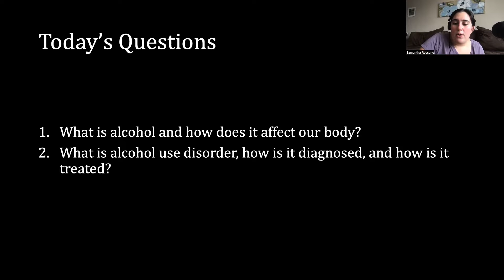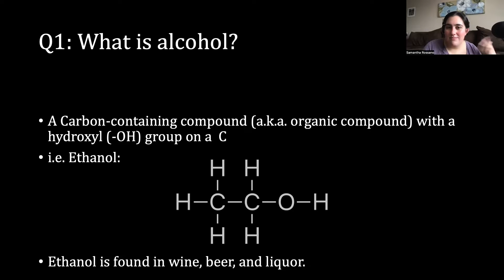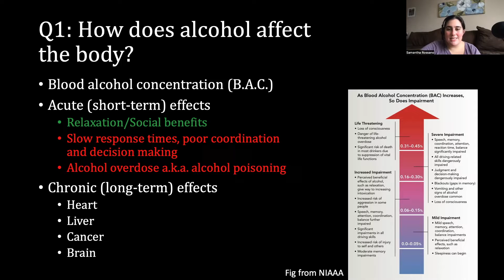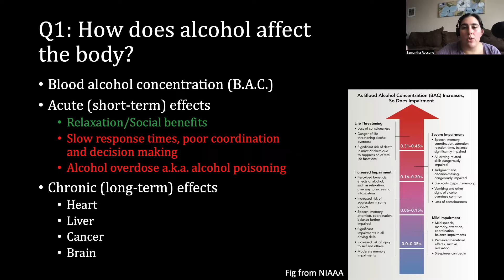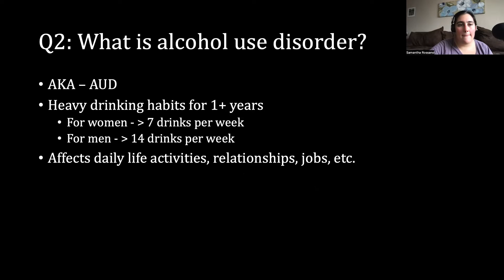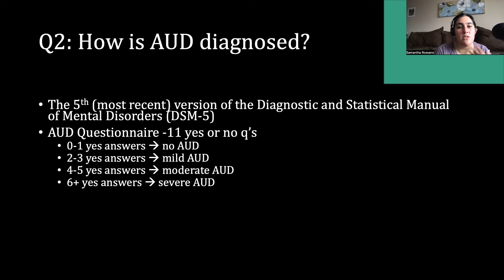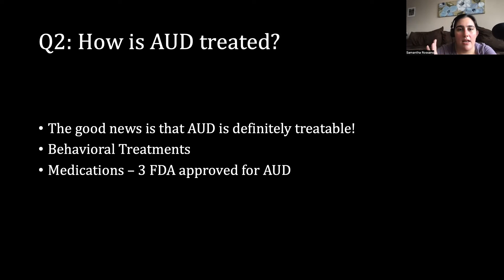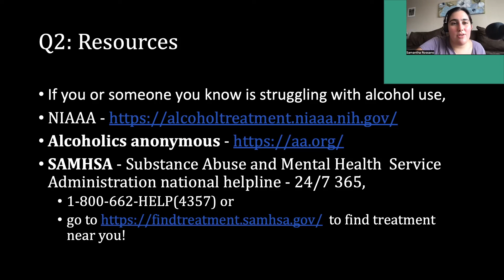ep 29. alcohol and a.u.d.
This week’s episode of the podcast covers the short and long term effects of alcohol consumption and alcohol use disorder!

Sources:
1. Find more education resources at the National Institute for Alcohol Abuse and Alcoholism’s
2, Boersma, P., Villarroel, M.A. & Vahratian, A. (2020) Heavy drinking among US adults, 2018. NCHS Data Brief.
3. Mannes, Z. L. , et. al., (2021). Correlates of mild, moderate, and severe Alcohol Use Disorder among adults with problem substance use: Validity implications for DSM-5. Alcoholism: Clinical and Experimental Research.
3a. My article about Mannes, et al., (2021).

SAMHSA - Substance Abuse and Mental Health Service Administration national helpline - 24/7 365, 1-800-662-HELP(4357) or go to find treatment near you!